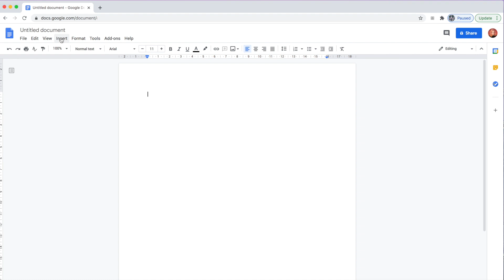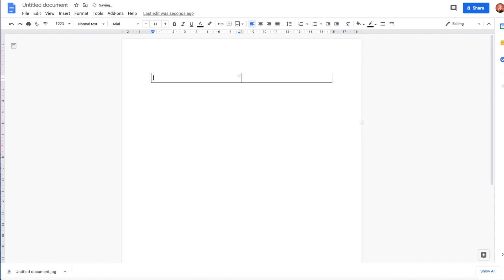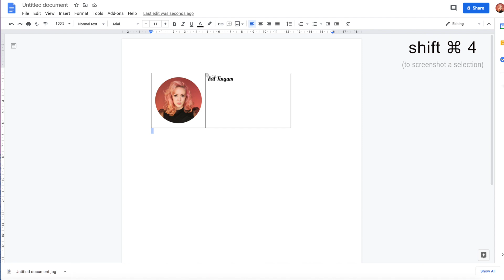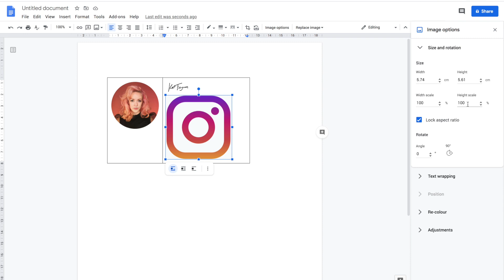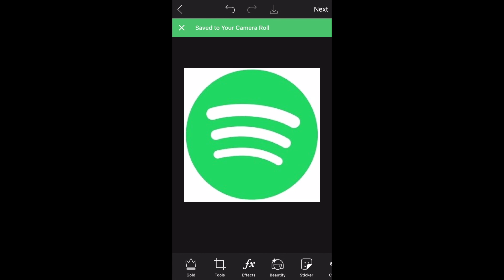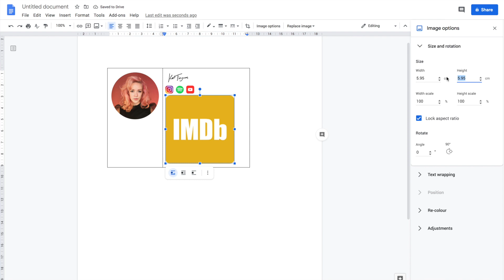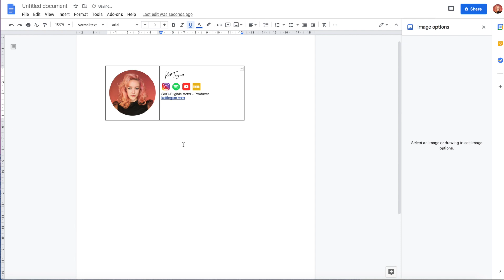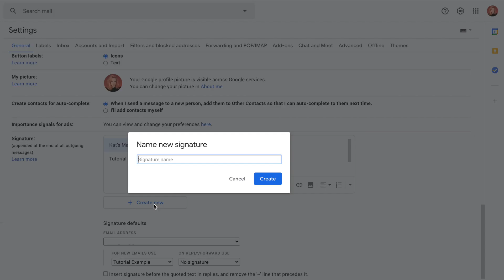Create a Custom Gmail Signature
Create a custom professional Gmail signature with a photo, links to your social handles, and more. This is the free DIY way to create your own unique signature at the bottom of your emails, so you can wow your contacts with a sleek, professional new look.

In this Gmail signature tutorial, I'll show you how to add a photo, logo or even a GIF to your email signature and format your design with the current 2021 gmail settings

I cover tips and tricks for creative professionals to showcase your work in the signature, including linking to your IMDb credits, links to pre-order your band's new EP on Spotify, or a simple, yet effective way to call attention to a recent award or film laurels. Your new interactive sign off in Gmail can help you gain more followers on Instagram too!